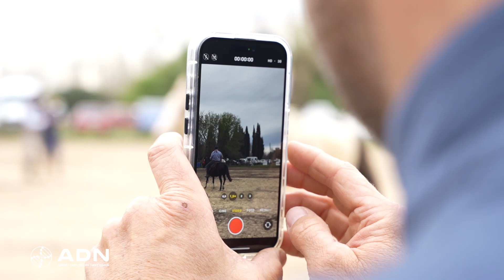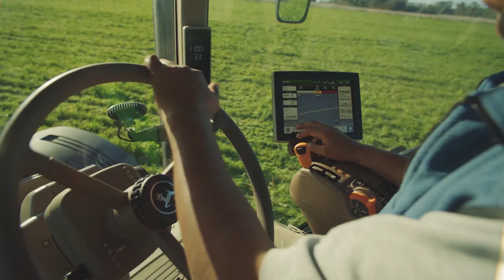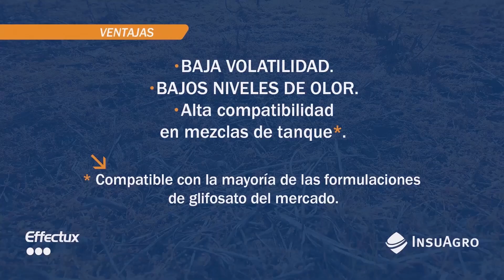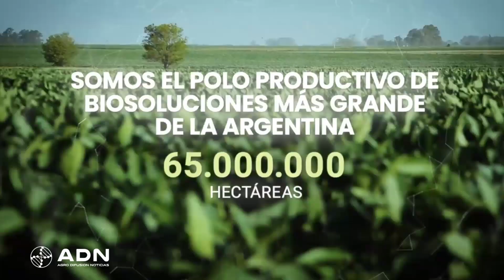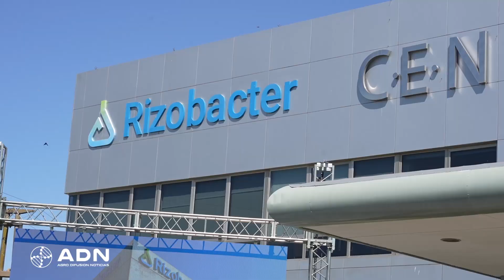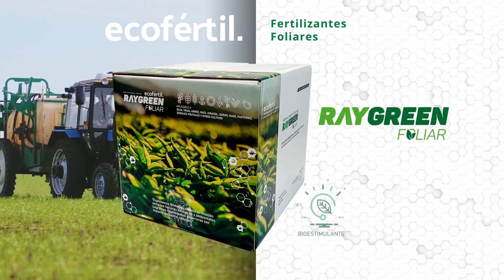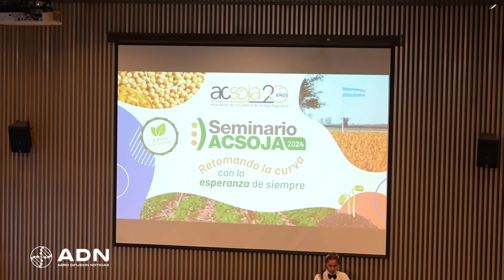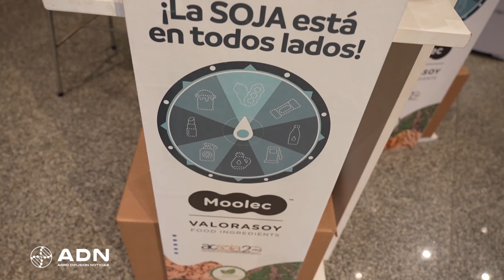NOTA CON TOMÁS KEHOE DE EXPO CRIOLLOS, AGUSTÍN BIAGIONI DE RIZOBACTER ARG. E IGNACIO RICO DE EIWA.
➡️ Programa de TV Agropecuario pensado para quienes también viven en la ciudad; con contenido técnico, comercial y muy actual.

ADN - Agro Difusión Noticias 🌾📺